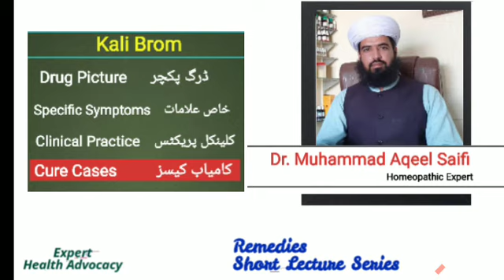Kali Brom | Lecture Series on Homeopathic Remedies by Dr. Muhammad Aqeel Saifi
Short Lectures on Materia Medica by Dr. Muhammad Aqeel Saifi, ( Highly Recommended to Doctors and the Students of Homeopathy)

Topics to be Covered in a Remedy's Lecture

1. Drug Picture of the Remedy
2. Constitution of the Remedy
3. Specific Symptoms of the Remedy
4. Clinical Practice of the Remedy
5. Cure Cases of the Remedy

List of Currently Uploaded Lectures of Remedies